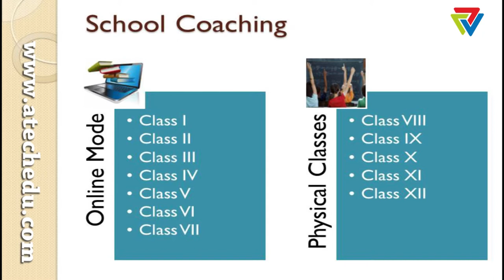"Changing Face of Education in Zirakpur" - Atech Academy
"Changing Face of Education in Zirakpur" --

Education is the best gift which we can give to anyone!
But is this gift available everywhere to everyone? What are the  challenges which every Student, Parent & Teacher is facing today?
These are few questions which need to be answered.

Skill Based Learning is need of the hour as mentioned by various      surveys conducted nation-wide. What methods should be adopted to develop required skills in Students or Professionals? First requisite is regular training for Teachers. Unfortunately our teachers have been part of our traditional modes of teaching which focused on theory only. For Students, Quality education can be imparted through interactive sessions, innovative study material, regular skill assessments. Study material needs to be revised to make it more challenging and focused on practical aspects. Good infrastructure in education is also required.

Atech Academy  is 1st professionally managed learning centre located at VIP Road, Zirakpur. The sole idea behind the establishment of A-Tech is to provide unmatched learning experience to every knowledge seeker. It's a vision of Capt. Avtar Singh (Merchant Navy) & Mrs. Meenu Saini

We are the product of syndicated effort of a team of experts with huge experience in their respective fields. Our prime objective is to render quality services in the two aspects that play a major role in Education Industry:

- School Coaching
- Competitions Preparation

OUR MISSION: Our aim is to design and deliver such courses to help our students to succeed in their chosen career.

OUR VISION: Our Vision is to become a most preferred academic institute at all levels and in all the verticals in which we operate

8th | 9th | 10th |  MATHS | SCIENCE